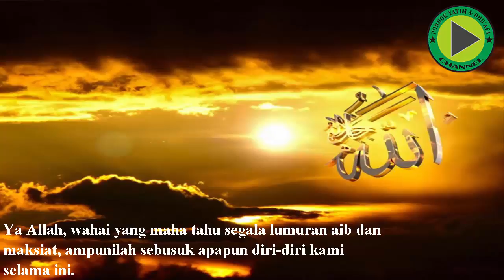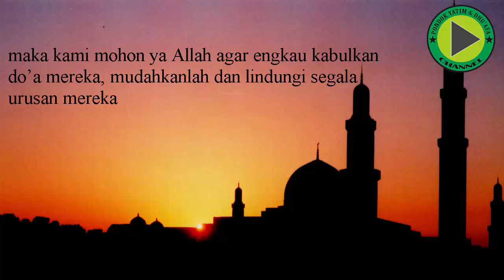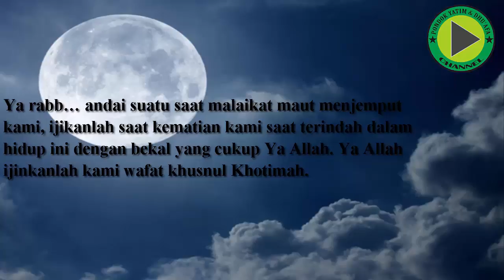Do'a Anak Yatim